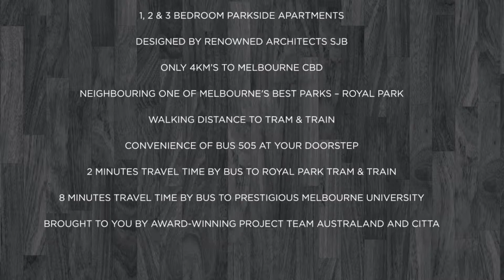Jardin Park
Director/ Producer employed by Burninghouse for this fun shoot around Melbourne attractions. Challenging but great fun working with talent to get the look the client was after.